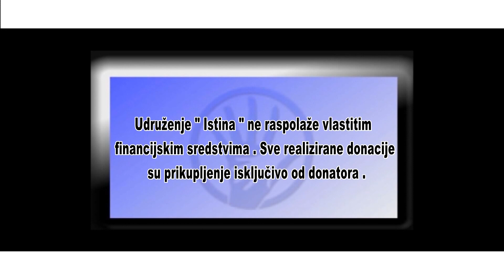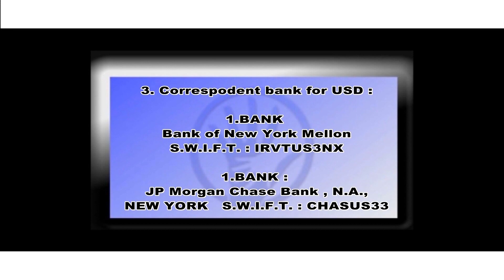IstinaTV donacija za Amel Fatić od LJILJANI NADE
Amel Fatić je rođen sa deformitetom nogu.
Nakon niza operativnih zahvata stanje je puno bolje. Amel može uz pomoć štaka da se kreće i da provodi vrijeme sa svojim vršnjacima.
Ovih dana Amel mora ponovo u Tursku na kontrolni pregled i eventualno još jednu operaciju.
Obzirom da je samo otac zaposlen, da žive kao podstanari u malom stančiću koji nije dovoljan ni za dvije osobe a ne za četveročlanu porodicu ali ne žale se.
Majka plete čarape i prodaje te od tog novca pokušava da poveća kućni budžet i omogući što brži odlazak na liječenje svom sinu.
Zahvaljujući HO LJILJANI NADE IZ ČIKAGA posjetili smo porodicu Fatić i uručili Amelu donaciju u iznosu od 750KM.
Hvala od srca svim članovima na ovoj donaciji koja puno znači našem Amelu koji se bori da što prije stane na svoje noge i živi boljim životom i sretnijom budućnosti